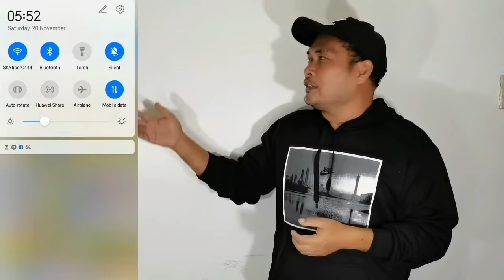PAANO MAGPINTURA NG KISAME NA PLYWOOD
This video is about on how to paint plywood ceiling.